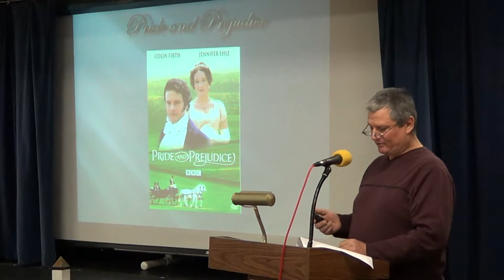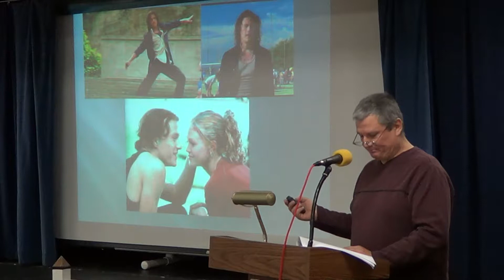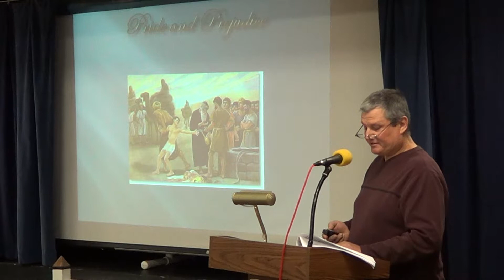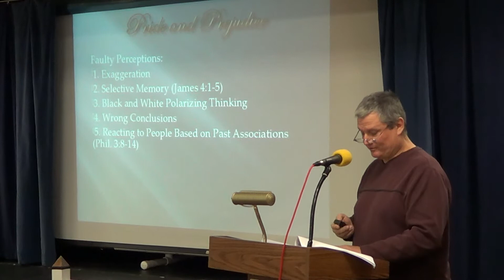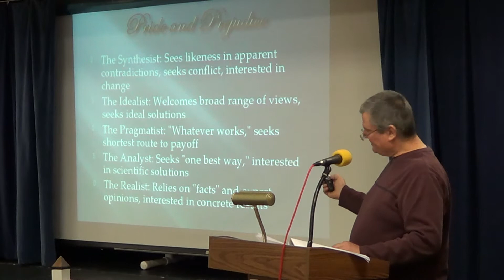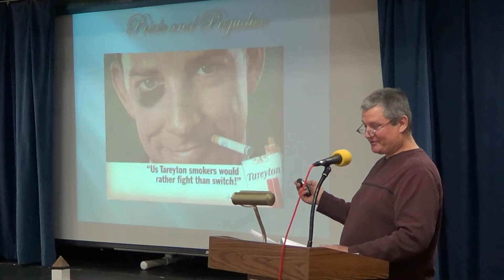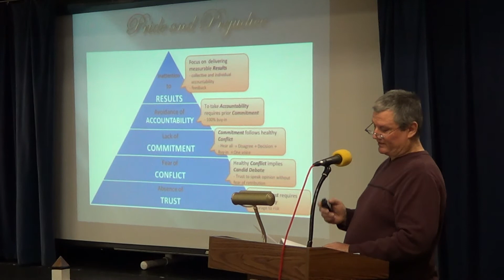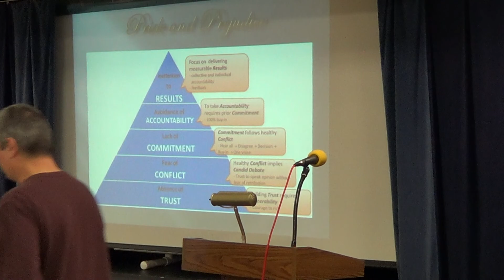1-13-2018 Michael Skeels Pride & Prejudice